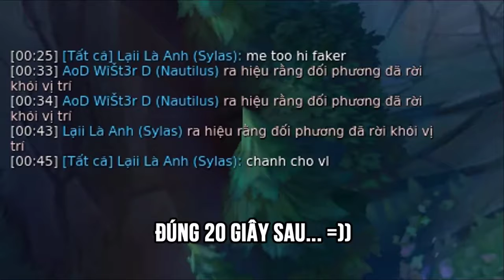FAKER was scolded, just because he didn't greet him again, Rank Vietnam was really fierce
faker vs ryu,
faker zed,
faker ryze,
faker rank việt,
faker highlights,
faker akali,
faker sylas,
faker montage,
faker azir,
faker ahri,
faker aatrox,
faker amumu,
faker auto chess,
faker adc,
faker all star,
faker aatrox mid,
faker akali vs zed,
a fakeran,
a kabira maan ja,
a fakery fairy with a japanese twist,
a faker despues de la final,
a fakira arijit singh,
a fakir,
a fakiri hai,
a kabira maan ja status,
a kabira maan ja full song,
a fakir aki egy ikea előzetes,
faker best,
faker bi to giac su dung chat kich thich,
faker best plays,
faker best zed,
faker best plays zed,
faker best moments,
faker bang,
faker being faker,
faker bengi,
faker brand,
b faker fik,
faker corki,
faker cry reaction,
faker chovy,
faker choi game,
faker choi zed,
faker clid,
faker cầm zed,
faker cassiopeia vs corki,
faker come to vietnam,
faker dodge,
faker darius,
faker diana,
faker den viet nam,
faker debut,
faker dopa,
faker den vn,
faker dota,
faker draven,
initial d fakers,
flash on d faker,
faker flash on d or f,
faker d f,
faker ezreal,
faker ekko,
faker ez urf,
faker english,
faker ezreal urf,
faker escape,
faker ez,
faker eating,
faker elise,
faker exo,
kami e faker,
faker vs yoda e brtt,
yoda e faker,
matta e faker,
faker vs jukes,
kami e faker vs,
ronaldo e faker,
rakin e faker,
gratis e fake,
faker fizz,
faker funny,
faker fiora,
faker full game,
faker feed,
faker fan,
faker fail,
faker final,
faker full stream,
faker fizz vs zoe,
ffaker,
f is for faker,
faker flash on f,
ripaa faker,
faker galio,
faker garen,
faker game,
faker gameplay,
faker game show,
faker galio mid,
faker god,
faker gnar,
faker garen urf,
faker gear,
faker vs gen g,
dama g faker,
fakero g,
faker highlights 2019,
faker highlights lck,
faker highlights lck 2019,
faker highlights zed,
faker hydra,
faker hai huoc,
faker house,
faker highlights 2013,
faker highlights yasuo,
faker h,
faker irelia,
faker in vietnam,
faker irelia highlights,
faker in na,
faker ivern,
faker insec,
faker irelia mid,
faker irelia stream,
faker iwbtg,
i love faker,
faker jax,
faker jayce,
faker jinx,
faker jax mua kiem,
faker janna,
faker joy,
faker jungle,
faker jhin,
faker jayce mid,
faker janna mid,
michael j faker,
j prince faker to a friend,
j rile fakers,
faker khóc,
faker kayle,
faker katarina,
faker kassadin,
faker khan,
faker kata,
faker kayn,
faker karthus,
faker karma,
faker kled,
faker kpop,
k/da reaction faker,
skt t1 k faker,
ubt k faker,
faker love,
faker lissandra,
faker lol,
faker lucian,
faker lck 2019,
faker là ai,
faker leblanc highlights,
faker lux,
l.a.u faker,
l'histoire de faker,
faker l,
faker montage 2019,
faker msi,
faker master yi,
faker msi 2019,
faker mvp,
faker malzahar,
faker mata,
faker movie,
ma fakeeran dance,
ma fakeeran,
ma fakeeran song dance,
mofakera,
ma fakeeran tere pyar di song video,
ma fakeeran status,
ma fakeeran whatsapp status full screen,
ma fakeeran song live,
ma fakeeran tik tok,
ma fakeeran tere pyar di video song download,
faker neeko,
faker neeko ad,
faker nasus,
faker nidalee,
faker new kayle,
faker né,
faker nautilus,
faker na,
faker new,
haters and fakers,
fakerz wild n out,
faker orianna,
faker outplay,
faker orianna vs kt,
faker outplay ryu,
faker olaf mid,
faker official,
faker ong bo cua nam,
faker old ryze montage,
faker osu,
faker ogn,

League Of Legends channel.